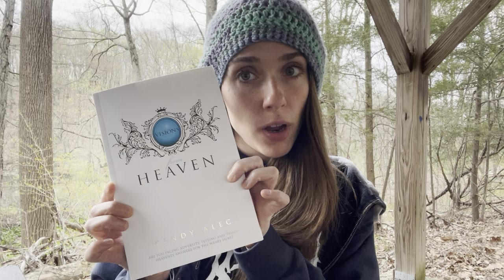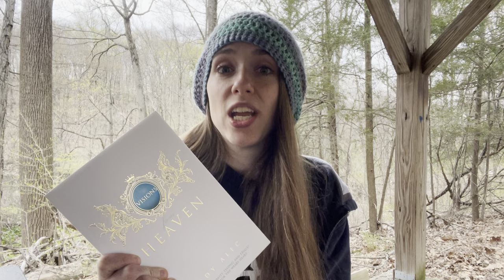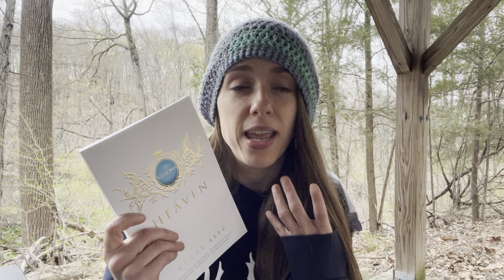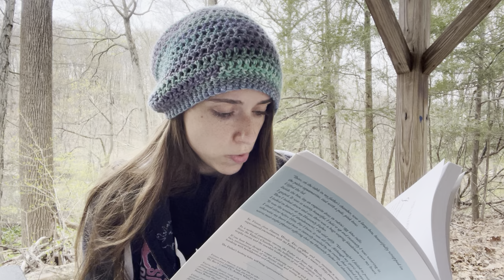The Lord put this except on my heart today 🤍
I intended to film a very short video, but God had other plans. 😂

Definitely check out Visions from Heaven by Wendy Alec if you can. The insight into the hesrt of God is amazing  😭😭🙌🙌🥹🥹🤍🤍